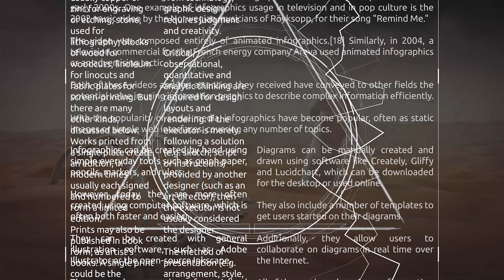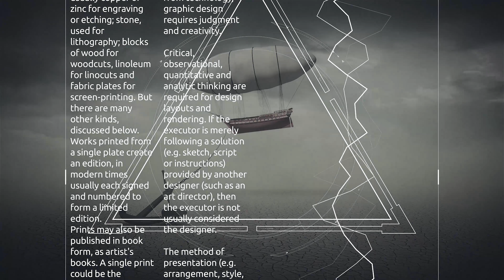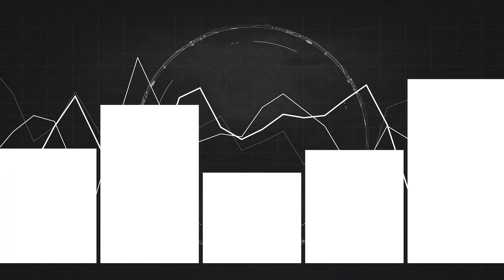[DnB] Chrizz0r - Believe In